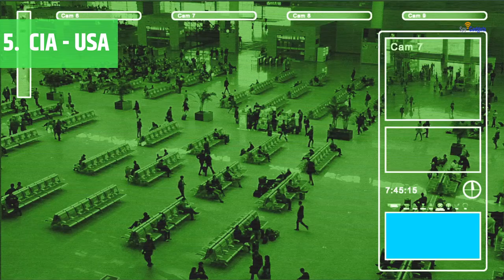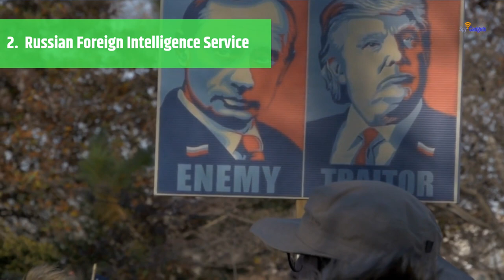6 Best Intelligence Agency in the World 2020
Today, we reviewed the 6 best intelligence agency in the world 2020. I made this list based on my personal opinion and I tried to rank them based on their  quality, durability.

If this video was helpful to you, please remember to leave a like and subscribe to my channel to see more videos about Spy Gadgets in the future, and if you have any questions related to the products we listed here, leave a comment down below and I will get back to you as soon as possible!

EasySpyGadgets is a participant in the Amazon Services LLC Associates Program, an affiliate advertising program designed to provide a means for sites to earn advertising fees by advertising and linking to Amazon.com. As an Amazon Associate, I earn a commission from qualifying purchases.